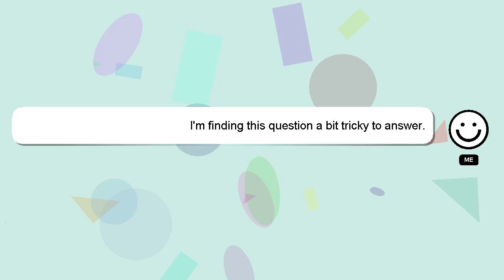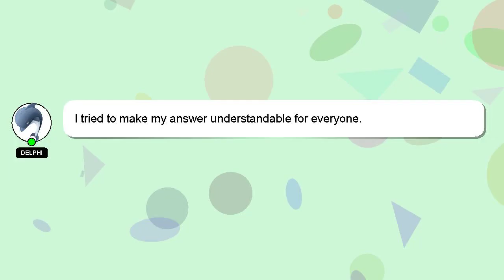How to counter dinomorphia?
Let me give you a quick introduction about myself, Welcome, I'm Delphi. Let me assist you in answering any questions you may have. - How to counter dinomorphia?

Providing an answer will be acknowledged and appreciated with a 'heart' from me.

*2 What we are experimenting :*